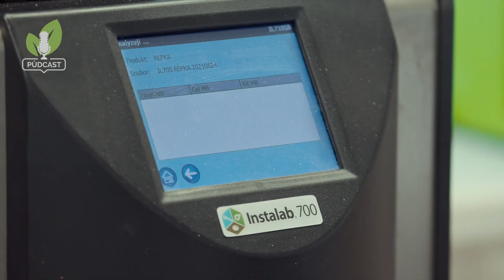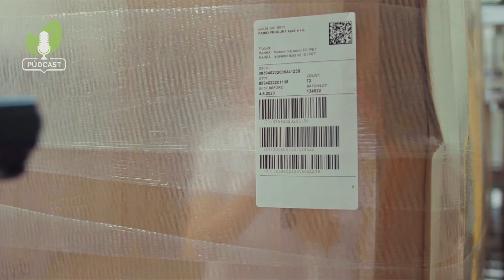Půdcast #25 - Jenčkovi (Fabio Agro): Jak tradiční firma k regenerativnímu hospodaření přišla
Pro další epizodu Půdcastu jsme tentokrát vyrazili za panem Františkem Jenčkem a jeho synem Alexandrem, kteří už jako několikátá generace hospodaří na rodinné farmě Fabio Agro v Holíně u Jičína. Věnují se zde zejména produkci rostlinných olejů, které mají pod značkou Fabio Produkt své pevné místo na českém trhu. Dnes Jenčkovi zaměstnávají přes 280 zaměstnanců a za více než 30 let hospodaření se postupně dostali až k obratu přes 4,7 miliardy korun. Nás však zajímal zejména styl jejich zemědělské produkce. I zde se totiž hospodaří regenerativně.

Co je motivovalo k přechodu na regenerativní zemědělství? Na jak velké ploše s regenerativními principy začali a bylo to pro podnik investičně náročné? Jaké stroje dnes využívají? A v čem spatřují největší výhody i problémy regenerativního přístupu? To a mnohem víc prozradili Jenčkovi v rozhovoru s Václavem Kurelem.